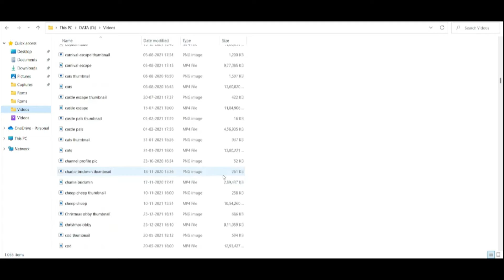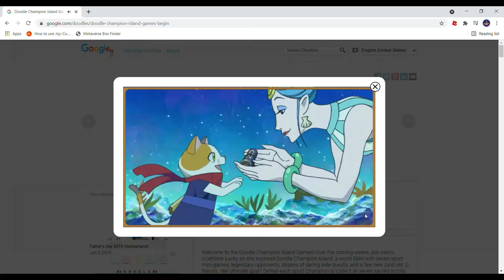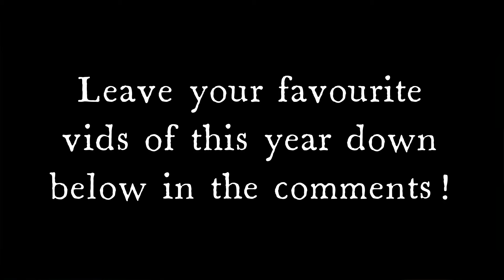The 2021 mega rewind